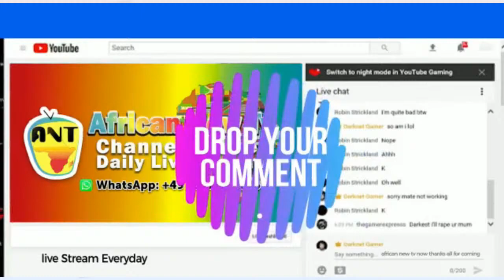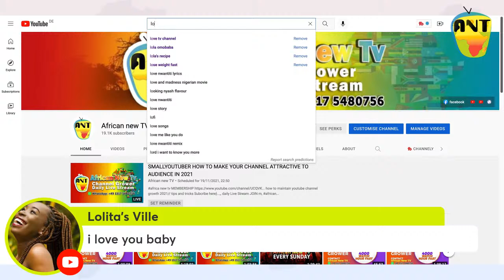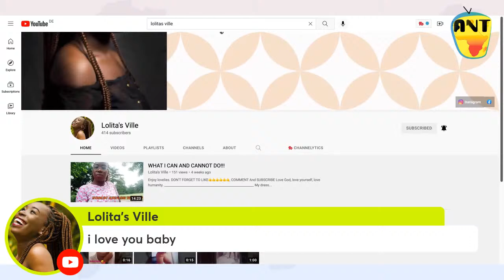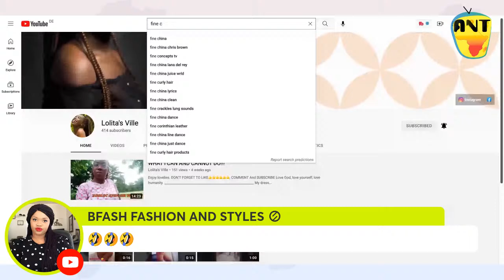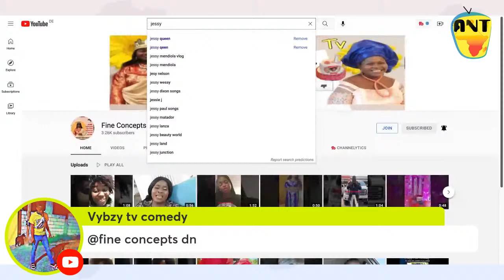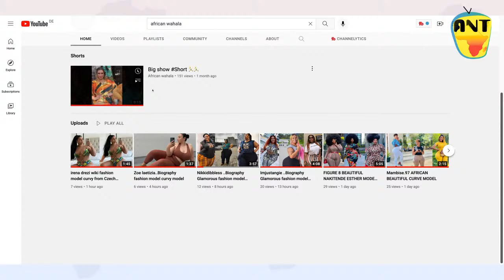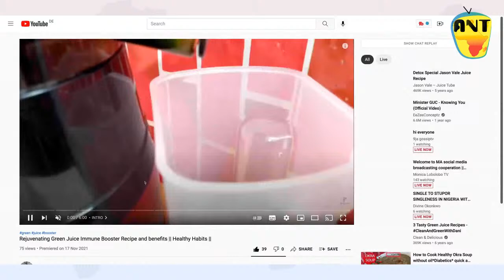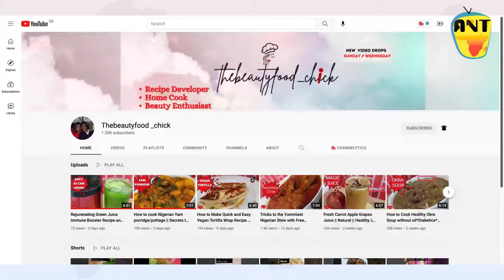SMALLYOUTUBER HOW TO MAKE YOUR CHANNEL ATTRACTIVE TO AUDIENCE IN 2021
how to maintain youtube channel growth 2021// tips and tricks